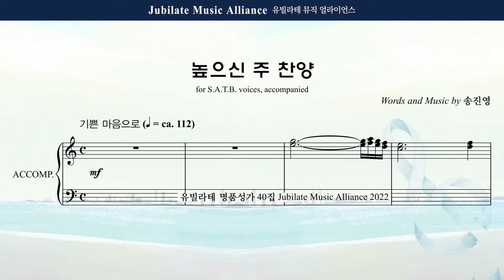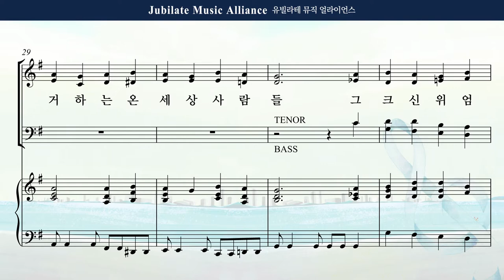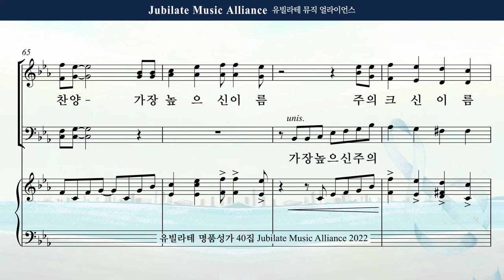[유빌라테 40집] 08. 송진영 - 높으신 주 찬양 Bass